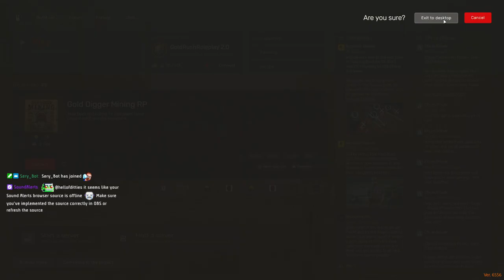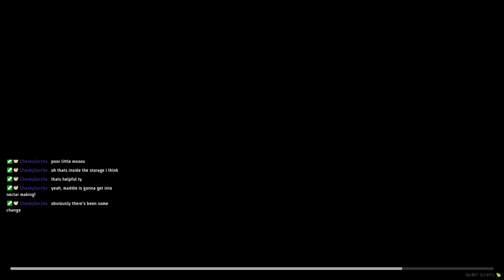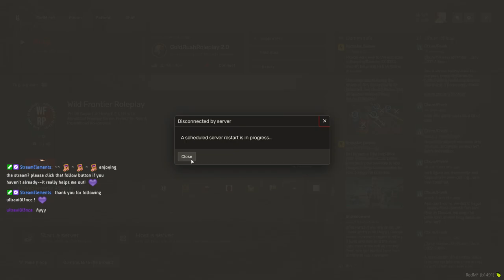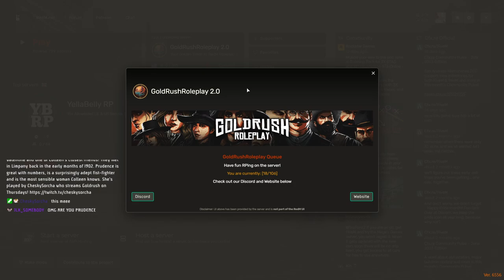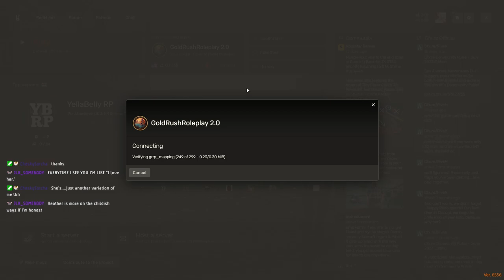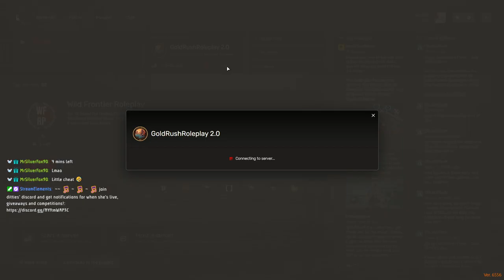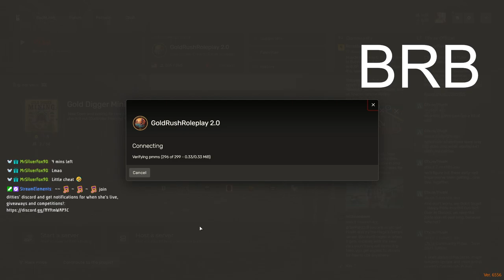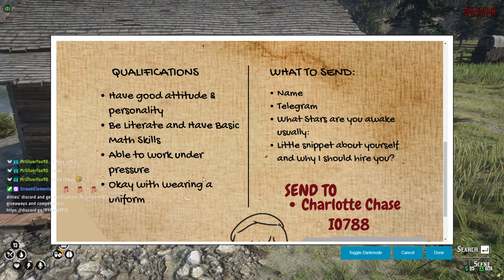colleen's milk | Colleen McTarren | Goldrush RP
EA gallery id: hellofditties